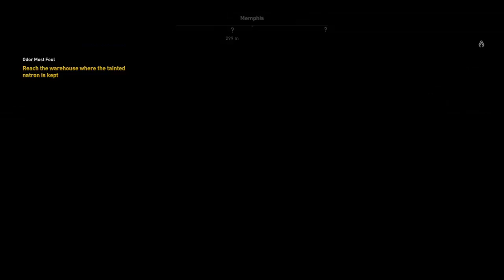ASSASSIN‘S CREED ORIGINS #11